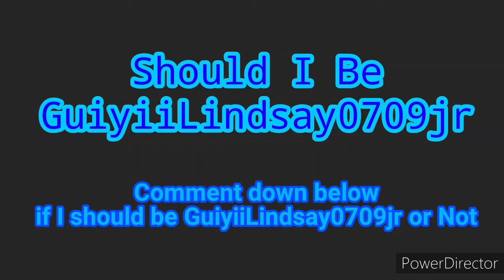Should I Be GuiyiiLindsay0709jr